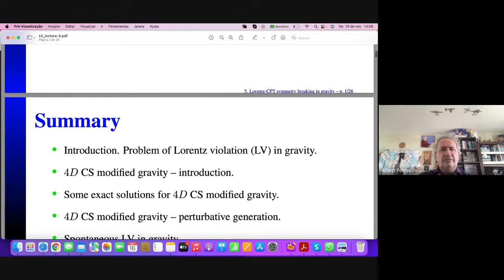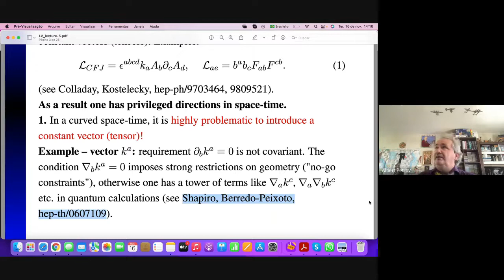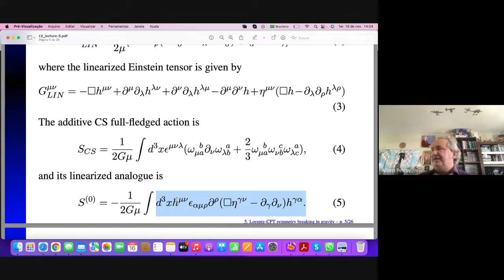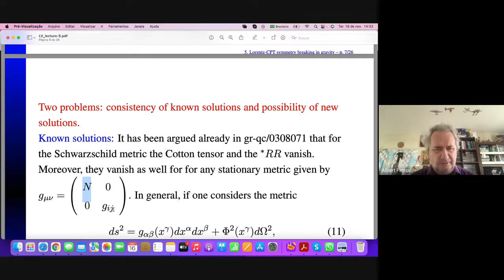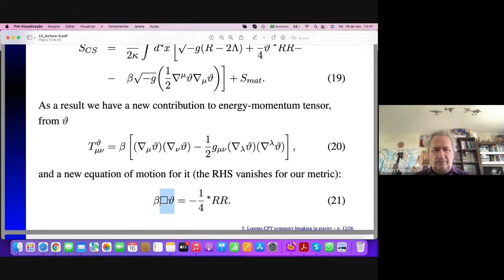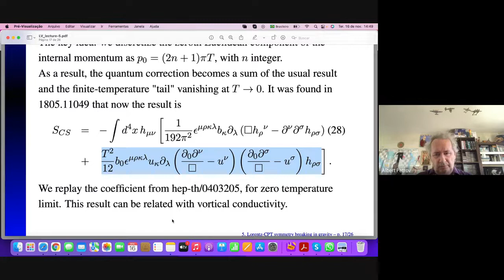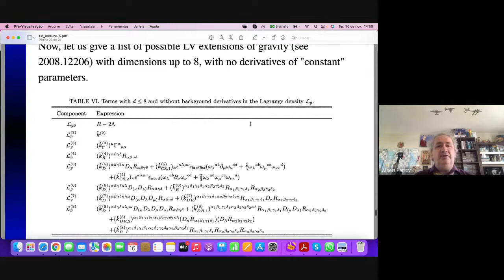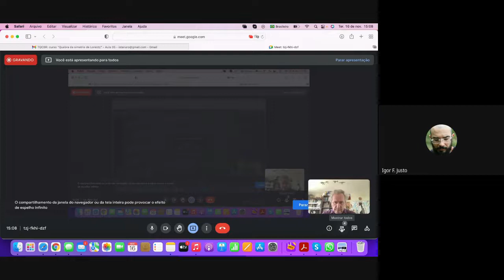TQCBR | Curso: Quebra da simetria de Lorentz - Aula 05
Curso -- "Quebra da Simetria de Lorentz: Aspectos clássicos e quânticos"
Prof. Albert Petrov - UFPB
Aula 5:
- Introduction, problem of LV in gravity;
- 4D - CS modified gravity - introduction;
- Some exact solutions for 4D CS modified gravity;
- Spontaneous LV in gravity;
- Weak LV gravity - some results;
- Conclusions.